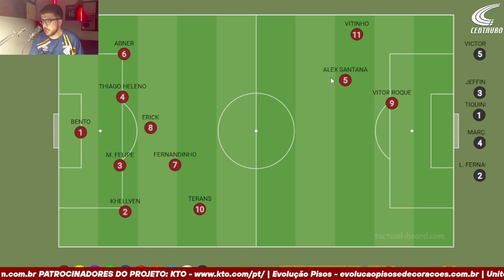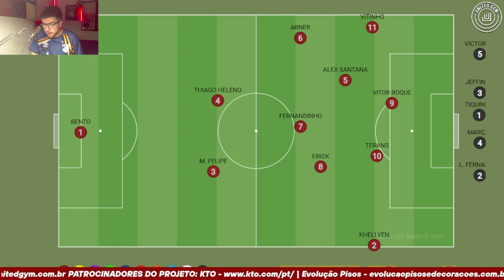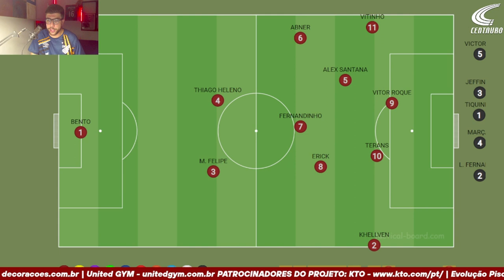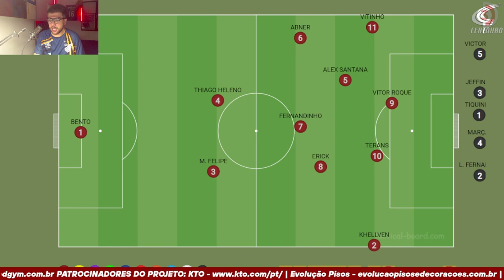ATHLETICO X BOTAFOGO: A ÚLTIMA BATALHA DA TEMPORADA COM TERANS, ROQUE E CIA!